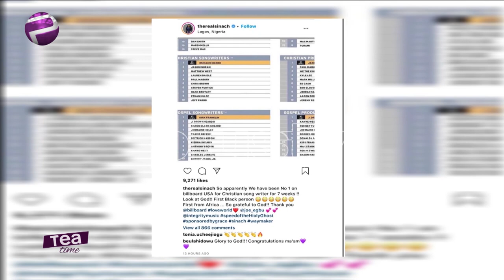Sinach Tops US Billboard Charts For 7th week